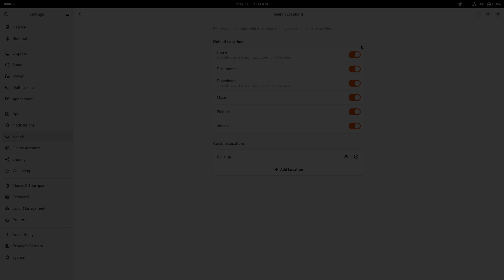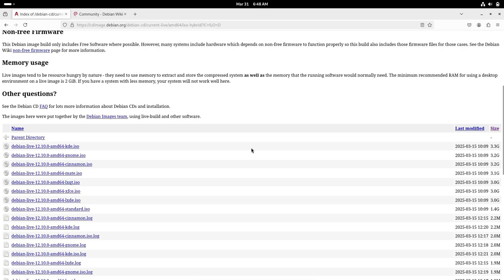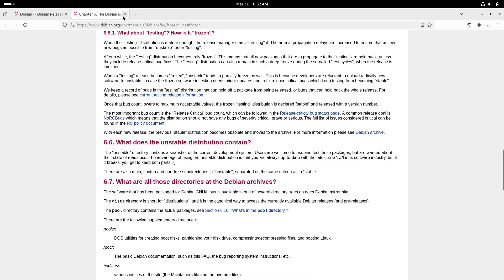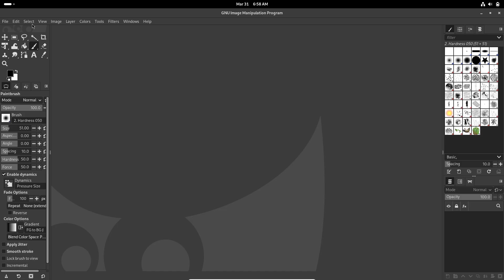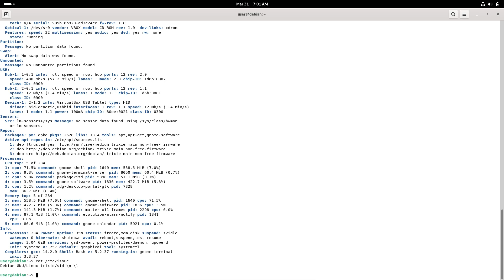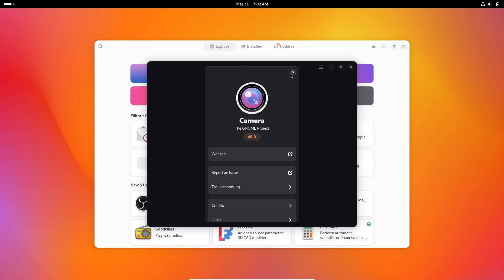Debian: Why It's the Mother of All Linux Distros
Debian is renowned as the "mother of all Linux distributions" for a reason! In this video, we dive into why Debian's rock-solid stability, security, and customizability make it a top choice. We explore its key features, the difference between stable, testing, and unstable versions, and who should use Debian. Is it better than Ubuntu? We'll discuss that too! Learn why Debian might be the perfect Linux for you, whether you prioritize stability, longevity, or control. We also cover essential Debian tips and tricks.